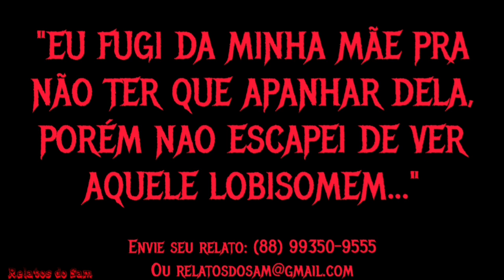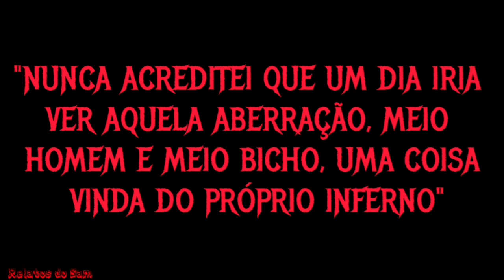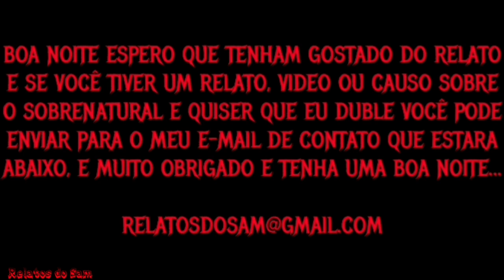Vi Um Lobisomem Na Fábrica de Couro / O Lobisomem Atacou a Casa de Meus Sogros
Pesquisas Relacionadas
Terror
Relato
Medo
Assombração
Lobisomem
Sobral
Demônio
Et
Alien
Sobrenatural